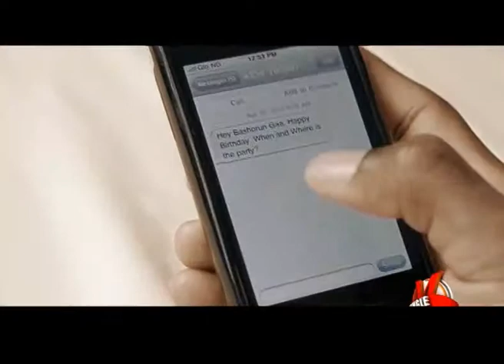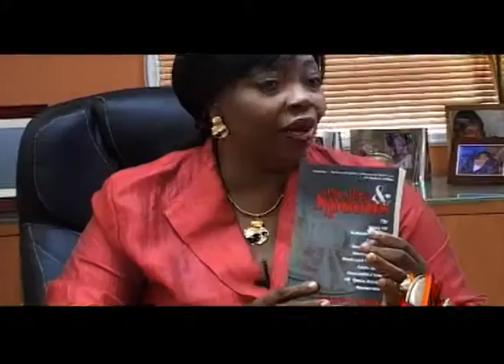Wow! 9ice was in the building!!!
Abolore Akande aka 9ice was in the building a while back to pay a courtesy visit to the MD/CEO of Sweet Sensation Confectionery, Lady Kehinde Kamson.